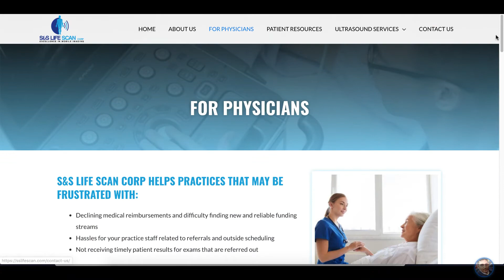Website Design Project for SSLifeScan.com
It's a Website design project for SSLifeScan.com